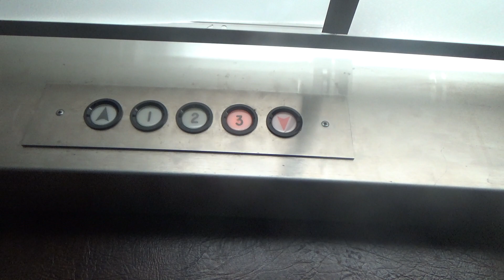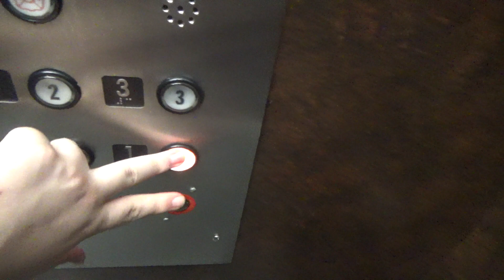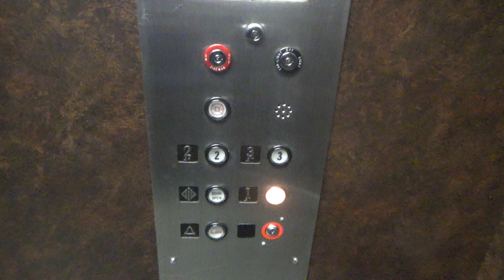Idk What The Fuck This Elevator Is Hydraulic Elevator @ Old Lake County Courthouse - Crown Point, IN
(Recorded March 2021) For people saying this is Dover, if you actually press the button, it's pretty much presses like the Adams replacements of them so I believe it's actually an Adams call station so idk what the fuck is going on with this elevator but I definitely do wanna know the brand of this before i inevitably die in the nest 7-8 decades, any IG dm's about this would be appreciated